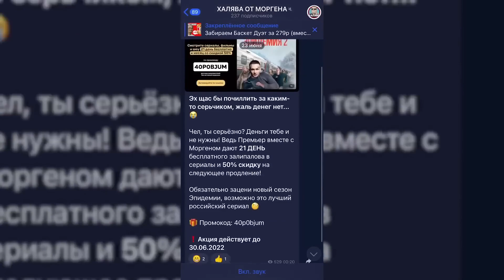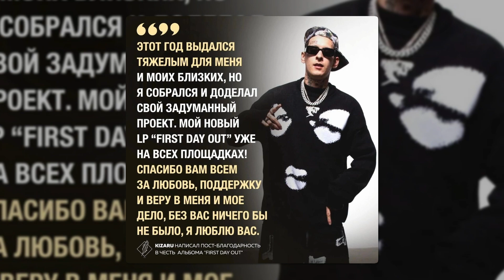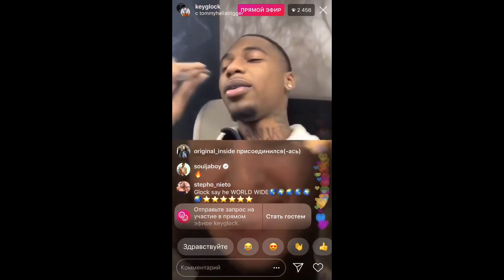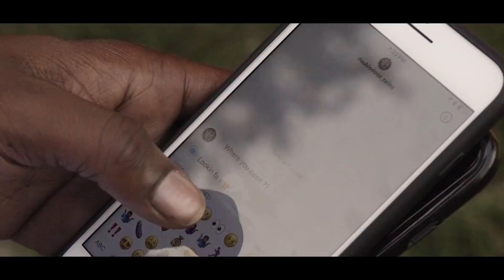КИЗАРУ ВСЕХ ЗАТКНУЛ! ФИТ С KEY GLOCK - ГЛАВНЫЙ ФИТ РУССКОГО РЭПА? (КТО ТАКОЙ КЕЙ ГЛОК)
В этом выпуске мы поговорим про будущий фит Kizaru и Key Glock. Кто он такой и что такое Paper Route Empire?